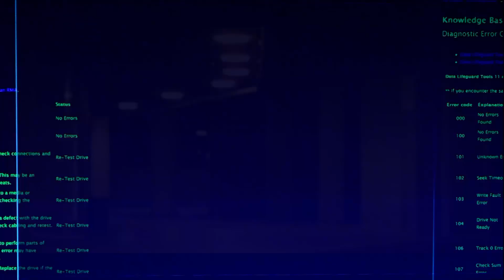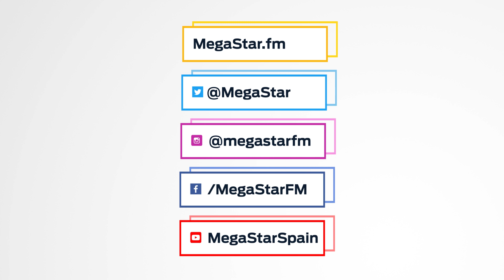Influencers 20.0 | 09 | Esperanza Vera | Bokatas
Espe, nuestra novena Influencer 20.0, prepara junto a otros muchos voluntarios unos bocadillos, calditos y cafés. Con este simple gesto tan sencillo se acercan y dignifican la situación de las personas sin hogar.